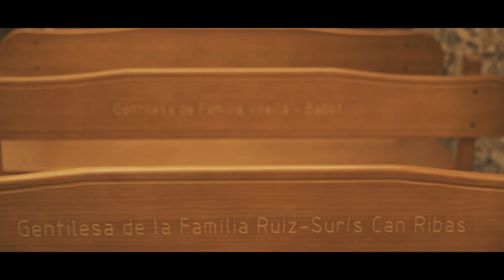MAÇANET DE LA SELVA